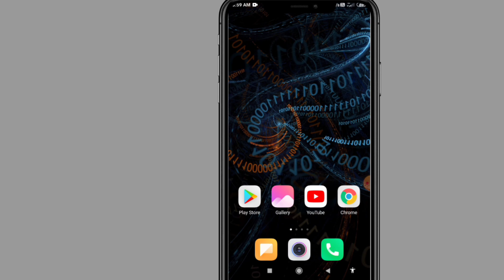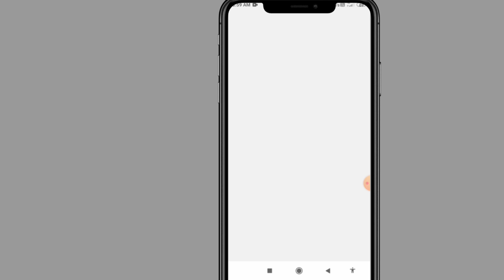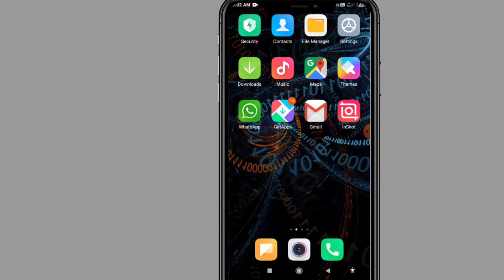Whatsapp call record kaise kare 2024 l how to record whatsapp call l whatsapp call recording app